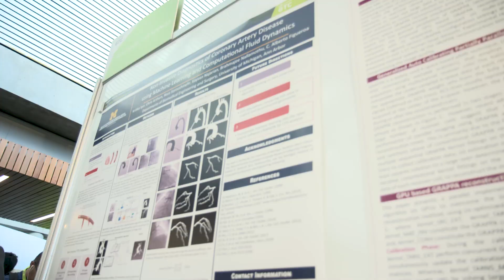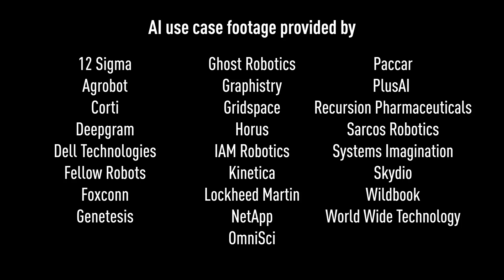GTC DC 19: Showcasing the Latest AI Innovations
See why Booz Allen Hamilton is excited about attending GTC19 and how their work in AI can better serve our community.